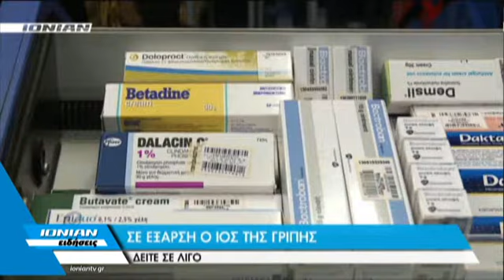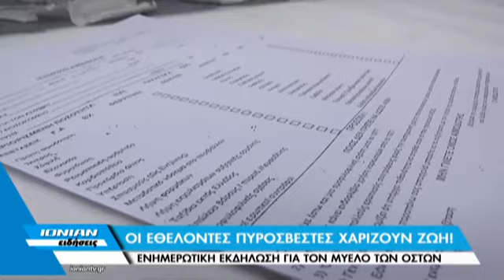Δελτίο Ειδήσεων 26.01.2016